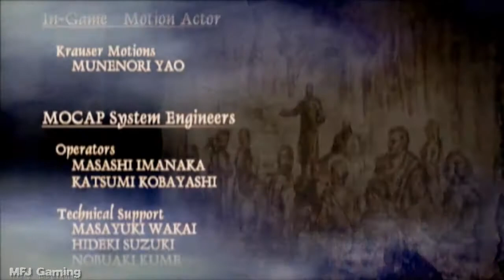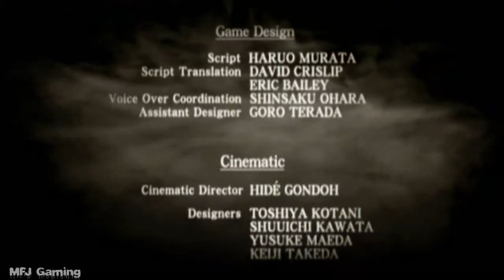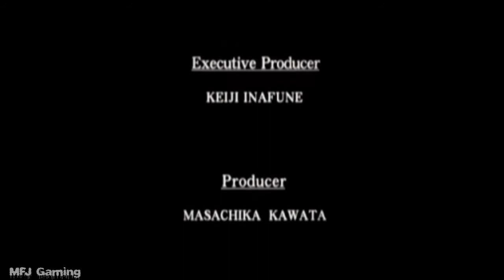Jouons à Resident Evil 4 - Partie #33 [Final]